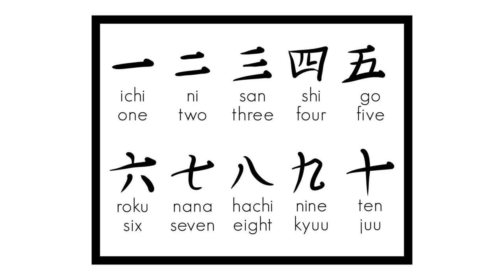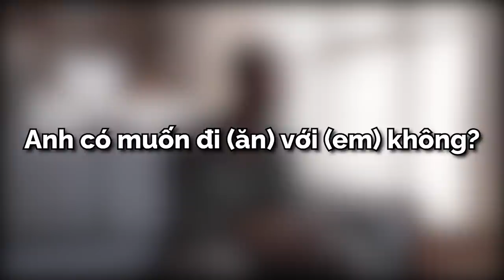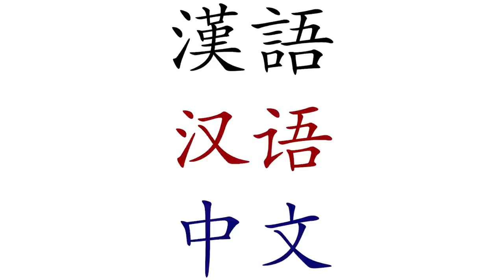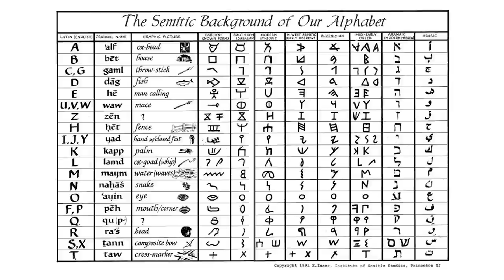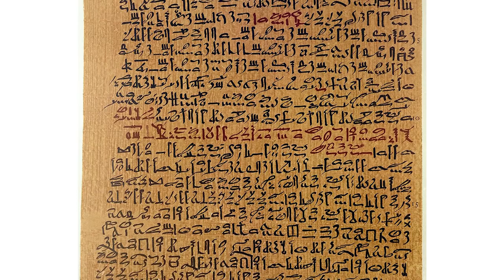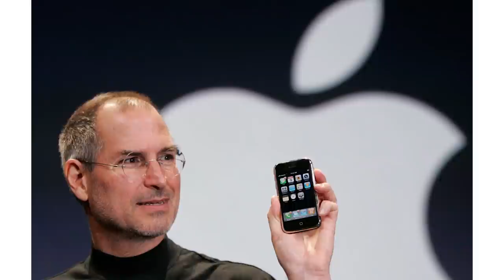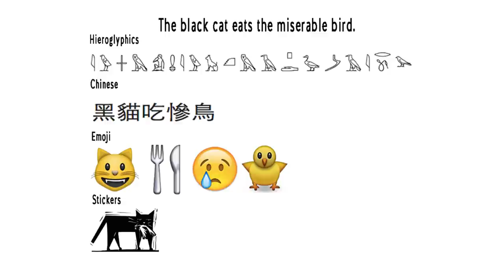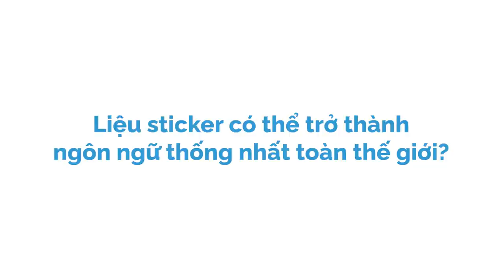STICKER là CHỮ TƯỢNG HÌNH? | Truê | LỐI SỐNG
Có một sự thật là chẳng có lí do gì để bảng chữ cái phải theo thứ tự abcd. Và thứ ngôn ngữ viết cổ xưa nhất cũng thế, nó thậm chí còn chẳng có bảng chữ cái, nó không giống như nhiều các hệ thống chữ viết "ghi âm" hiện đại; thay vào đó, mỗi kí tự biểu diễn một từ (hoặc một phần của từ). Nghe có vẻ khá quen với bạn vì kiểu nói bằng một bức tranh là một khái niệm quen thuộc - Hán tự là một dạng hệ thống chữ hình họa, cũng như bộ Kanji trong tiếng Nhật. Thanh thiếu niên hiện nay đang sử dụng một bộ chữ hình họa hiện đại hơn - các sticker.

Bài viết: Lịch Sử Từ Chữ Tượng Hình Đến Sticker

Những nội dung liên quan:
QUANG TRUNG - Dã tâm của Kẻ Chinh Phục

 • Hoàng đế Quang Tr...
Wounded Knee: VẾT NHƠ trong lịch sử nước Mỹ

 • Wounded Knee: VẾT...
Cuộc chiến tranh đã định hình lại một thế hệ người Mỹ

 • Cuộc chiến tranh ...